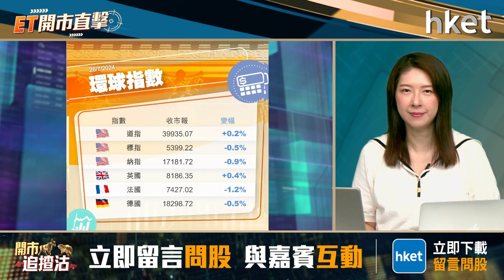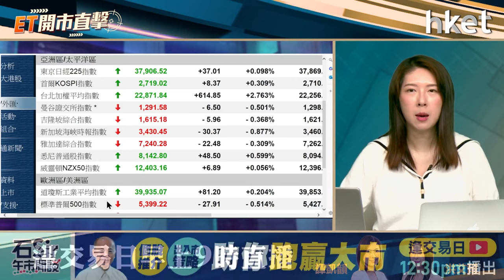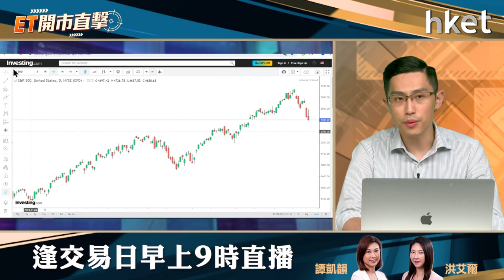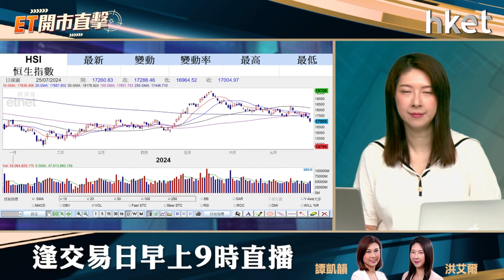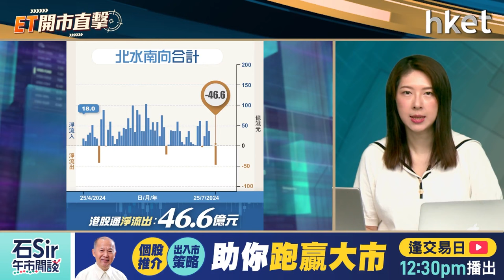ET開市直擊｜盤點3000億谷以舊換新受惠股 一個主播可令東方甄選多麻煩？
受惠政策利好消息，部分家電股周四逆市衝高。發改委、財政部聯合提出安排3000億元人民幣超長期特別國債，支持大規模設備更新和消費品以舊換新，哪些股份可受惠政策？

内地星級直播主播董宇輝正式從東方甄選（01797）離職，並向公司收購直播帳號「與輝同行」。董宇輝抖音粉絲數2600萬，離職消息衝上微博熱搜第—。 母企新東方（美：EDU）受消息影響盤前受壓，東方甄選亦難逃跌勢？一個主播可令東方甄選多麻煩？中薇證券研究部執行董事黃偉豪（Ravi）今早9時於《ET開市直擊》為你拆解。